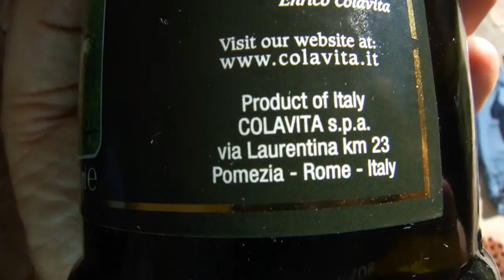HOW TO COOK john dory.wmv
THE RECIPE:Wash fish clean. Slice brown onions thick (this is important).. Place in pan as shown. Cover with lid (also important) - (use Alfoil if no lid available). Cook on low heat (important).  Onions and oil will flavor any fish this way.  Delicious and easy.